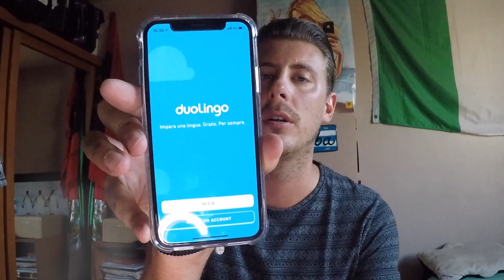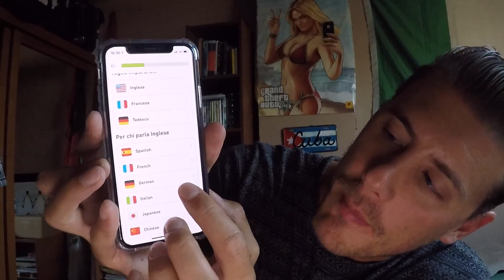7 trucos para aprender idiomas!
Aquí les comparto 7 trucos que me sirvieron todo estos años para poder aprender idiomas, además de obviamente ir a clases. Algunos pueden ser más utiles que otros, dependiendo de su estilo de aprendizaje, sin embargo hacer los 7 les aseguro que les va a ayudar a perfeccionar cualquier idioma estén aprendiendo!